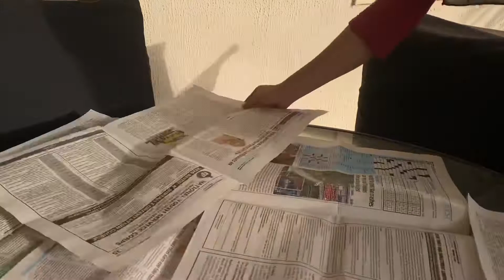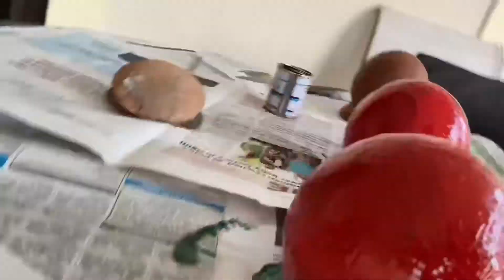Watermelon 🍉 inspired painting 💕🥳💃🏻🎉